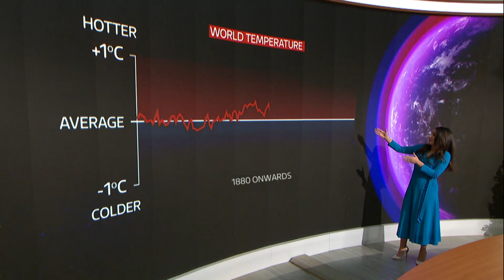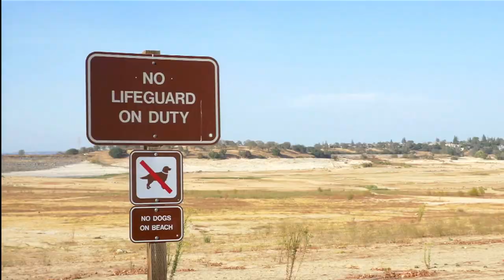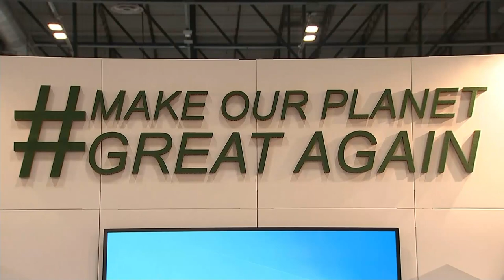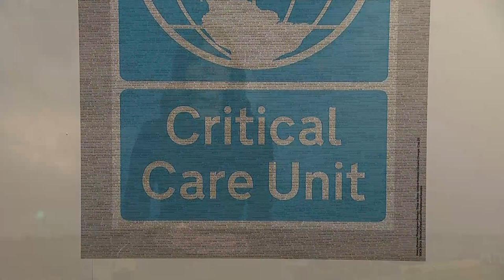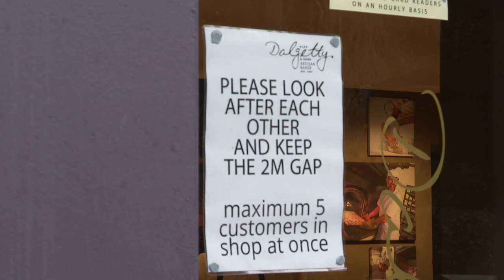Climate Crisis, Our Changing World: Hope for the future | ITV News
In the second episode of the Climate Crisis - Our Changing World series, the team take a look at what is being done to combat climate change.